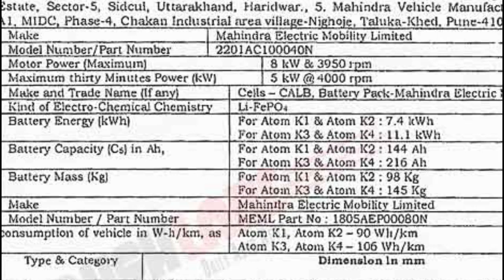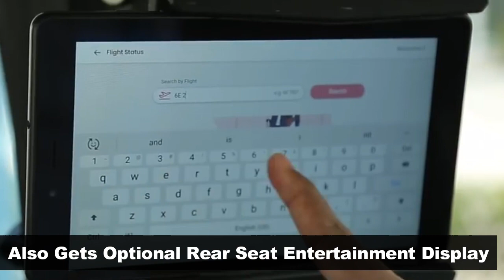2022 Mahindra Atom Electric Quadricycle | A Replacement For Three Wheeler ?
Launching Soon | 2022 Mahindra Atom EV | Will This 4 Wheeler Replace This 3 Wheeler | Let's Find Out

Mahindra showcased the, all-electric Atom quadricycle concept at the 2018 Auto Expo, and then in near-production form at the 2020 Auto Expo, and was also spotted testing on road couple of times. It was planned to launch in 2020, but its production and launch plans were delayed due to the pandemic.

Apart from the looks and visible features, not much has been heard about the Atom quadricycle especially the tech specs. Finally a new RTO document shared online, reveals some answers we need.

As can be seen in the above document, It will be offered in a choice of 4 variants – K1, K2, K3 and K4. The base variants K1 and K2 gets 7.4 kWh battery pack, while the top two K3 and K4 variants will be powered by 11.1 kWh battery pack. The quadricycle is driven by 11 hp electric motor. Air conditioning is restricted to K2 and K4 variants. Kerb weight of the Mahindra Atom ranges from 434 kgs to 458 kgs – depending on the variant.

Dimensionally, the Atom looks similar sized to the petrol and CNG powered, Bajaj Qute, which is also its primary rival. Bajaj is also working on electric version of the Qute.

The Atom is essentially a two-door, four-seater vehicle that will primarily be aimed at the fleet segment for first- and last-mile connectivity. Based on a monocoque chassis, the Atom has a boxy and upright design with its wheels pushed to the corners, giving it very short overhangs. It also gets a large glasshouse that adds to the sense of space inside. overall it looks like boxy designed Pods. Interiors of the Mahindra Atom will be basic. The door panels and wheel arches are devoid of padding or insulating material to keep the cost in check. The simple plastic dashboard has a utilitarian appeal to it

The Atom comes with a single seat at the front for the driver, and a bench seat at the rear that can seat up to three passengers. higher-spec variants getting air-conditioning, a mobile docking station, and 4G capability with connected technology. It can even be equipped with a rear entertainment screen. These comfort features came to light at the Auto expo. So, it's a wait and watch until launch to confirm on the same.

When it goes on sale, the Atom will be a very unique vehicle, as currently there’s nothing similar to it that exists in India. It will combine the practicality of a three-wheeler, and still have the conveniences and safety of a four-wheeler to a smaller extent.

Expected to be introduced sometime in mid 2022, the Mahindra Atom electric is estimated to have a start price point, a little over 3 lakh rupees ex-showroom. The vehicle’s sales performance would prove to be a valuable insight for other players, who are interested in this segment.

mahindra atom ev,mahindra atom launch date in india,mahindra atom ev range,mahindra electric cars,mahindra ev suv,upcoming electric suv in india,tata punch ev,tata altroz ev,tata curvv launch date,2022 tata nexon ev max,nexon ev max price,upcoming mahindra electric suv,cheapest electric car in india